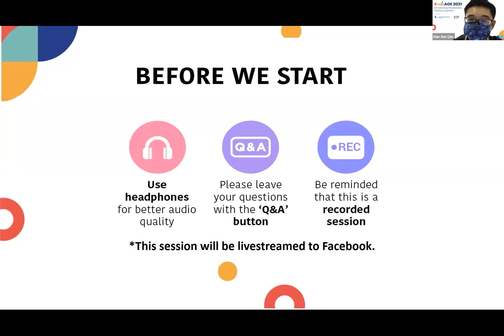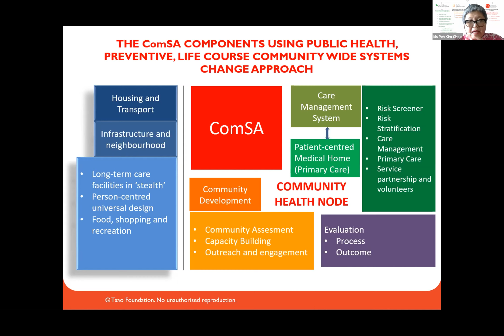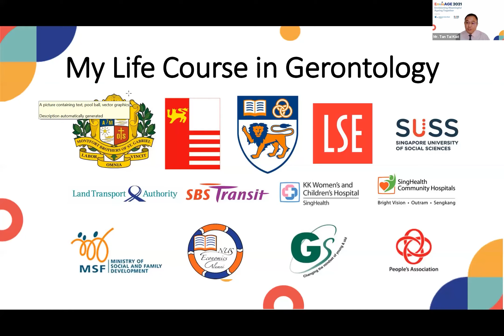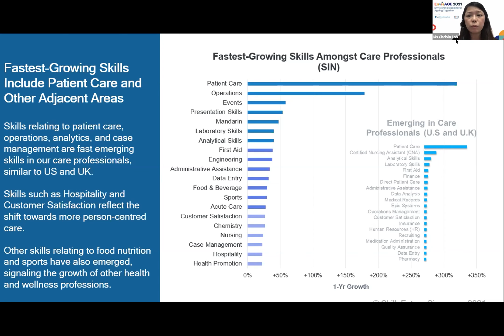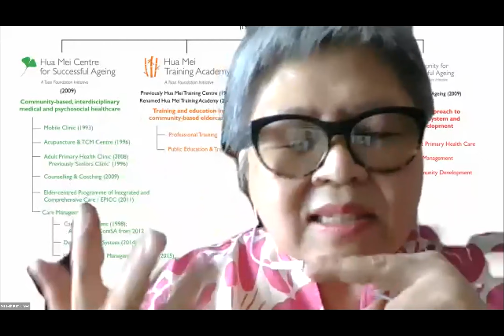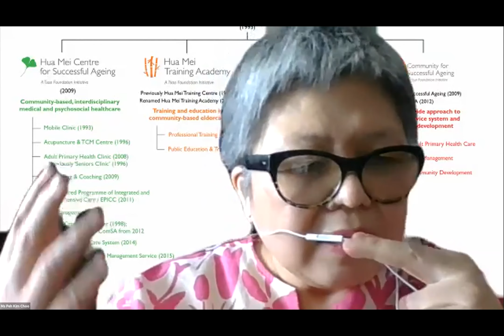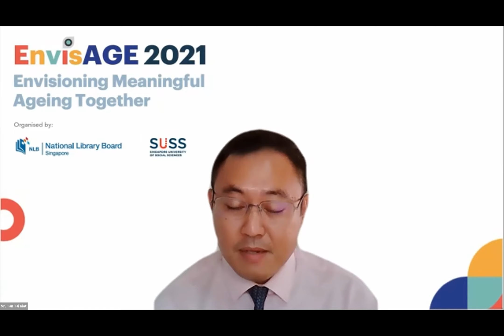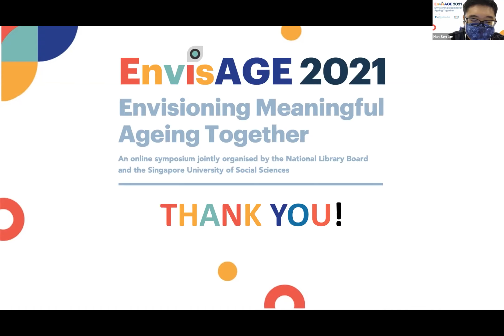EnvisAGE 2021: The Value of Specialisation in Gerontology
What will the future of ageing look like? Join professionals in gerontology and distinguished seniors in exploring a vision of ageing that is enabling, empowering, fulfilling, and meaningful.

Take a deep dive into various aspects such as living arrangements, physical and mental well-being, reminiscence therapy, virtual reality tours, and entrepreneurship.